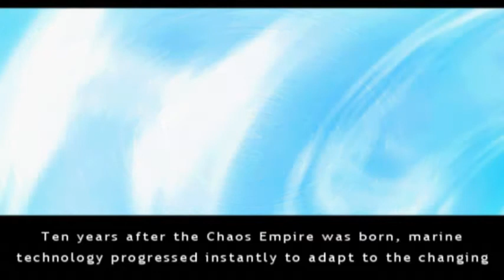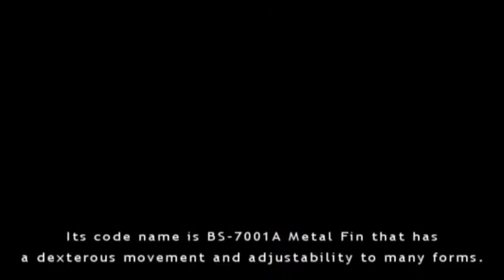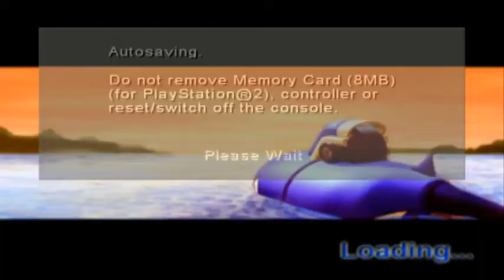Playstation 2: Ocean Commander - Excelente jogo tiro de submarino.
Seja o comandante dos oceanos com esse lindo jogo para Playstation 2 (tem para Wii também). Muito legalzinho para gastar o tempo com os amigos, onde cada um joga uma fase. Recomendo.